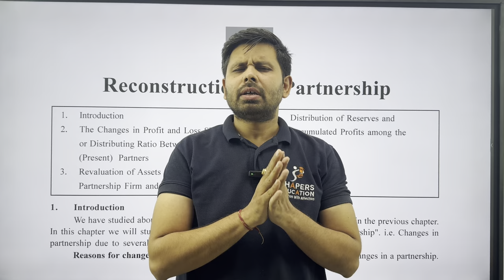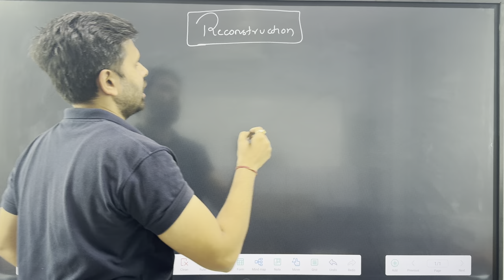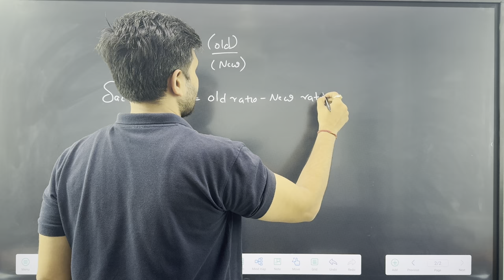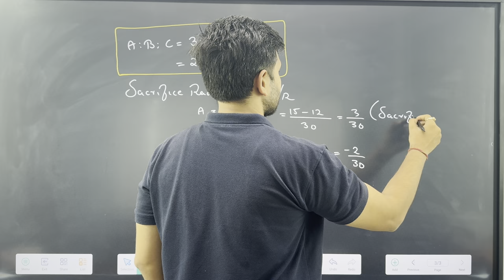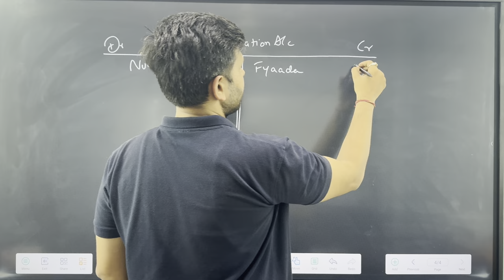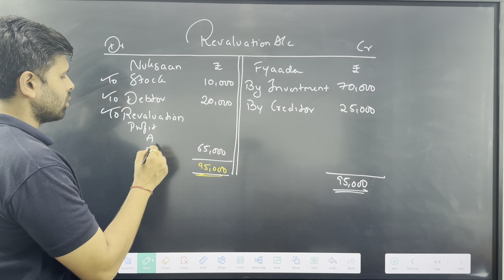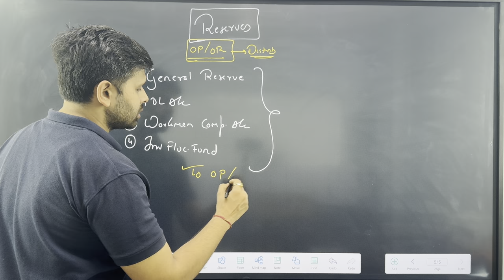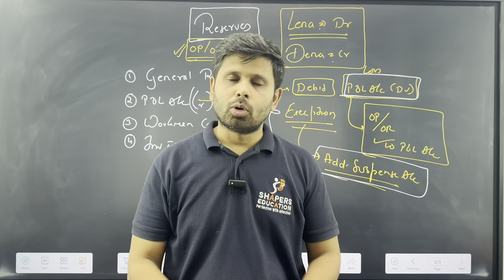Accounts I Reconstruction of Partnership I 12th GSEB I CA Mohit Taparia I SHAPERS EDUCATION